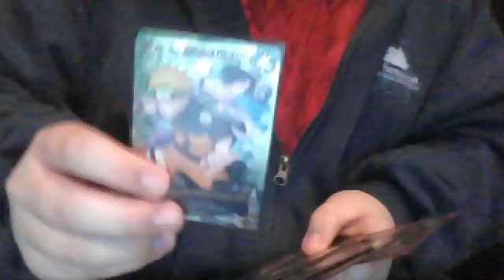NAruto ccg contest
mat511bb's webcam video February 25, 2011 06:29 PM